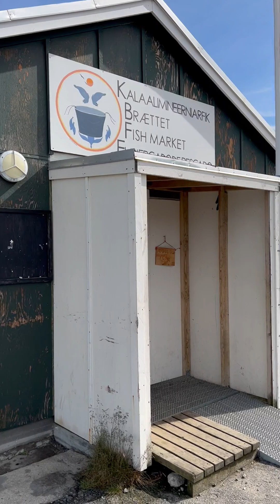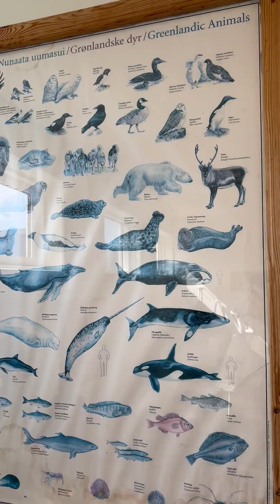When at the Nanortalik Greenland 🇬🇱 Fish Market what is better Whale 🐳 or Seal 🦭?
The Nanortalik Fish Market has only two kinds of meat: Minke Whale and Seal 🦭. Nanortalik is a beautiful place as you can see the fog covered mountains, Princess Cruise Ship and Pure Blue Glaciers.